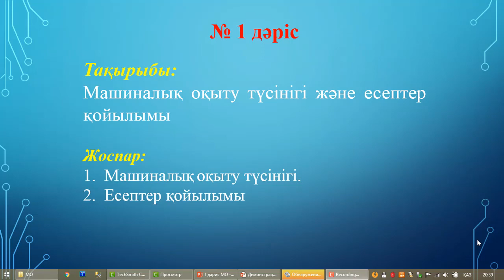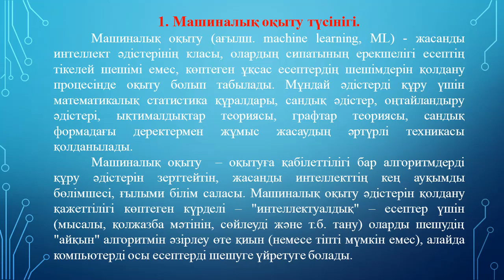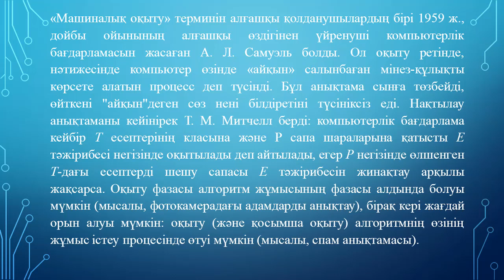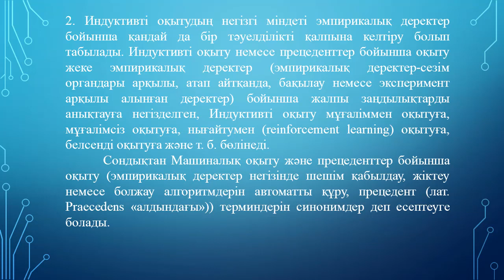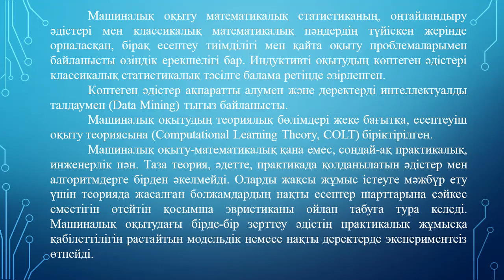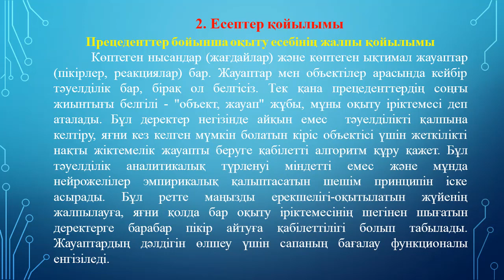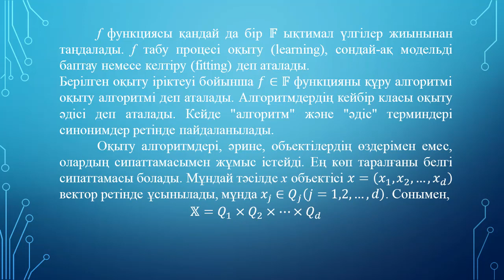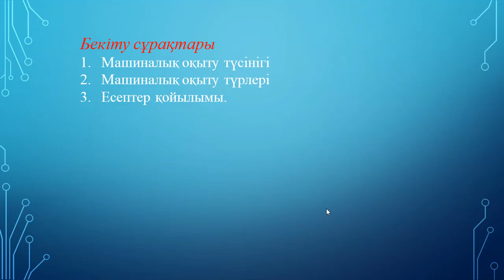Ермагамбетов Т.К. Машиналық оқыту 1 дәріс Машиналық оқыту түсінігі және есептер қойылымы